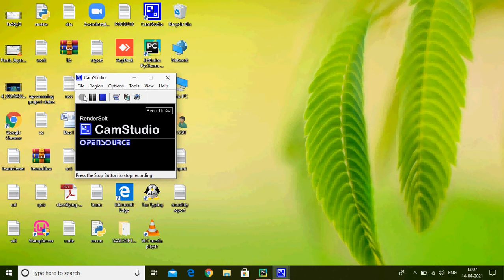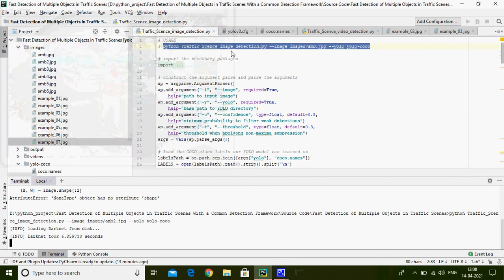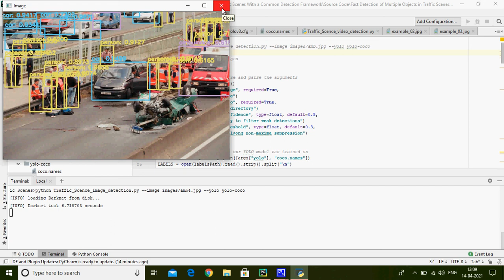Minimization of ambulance response time using image processing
Minimization of ambulance response time using image processing and critical path mapping based on traffic control